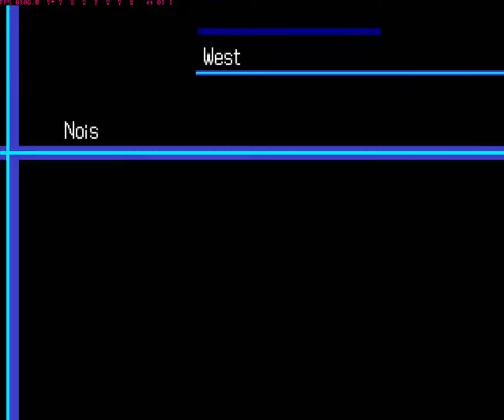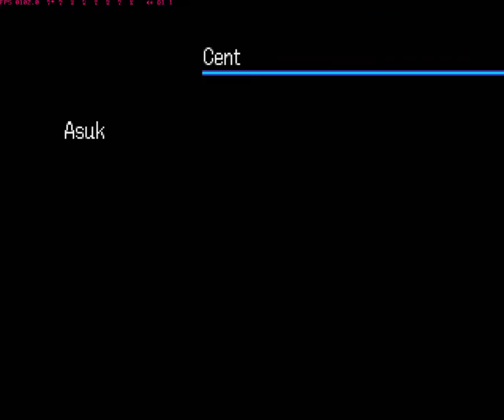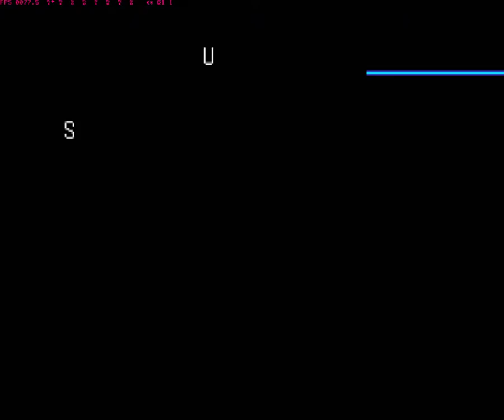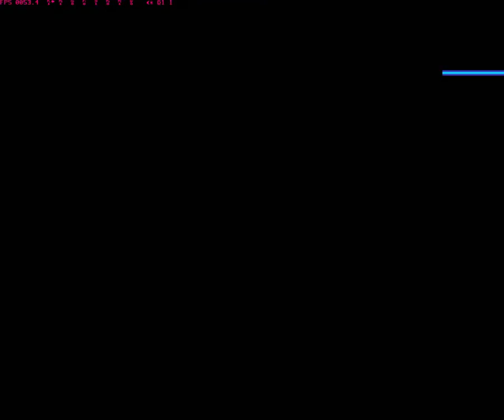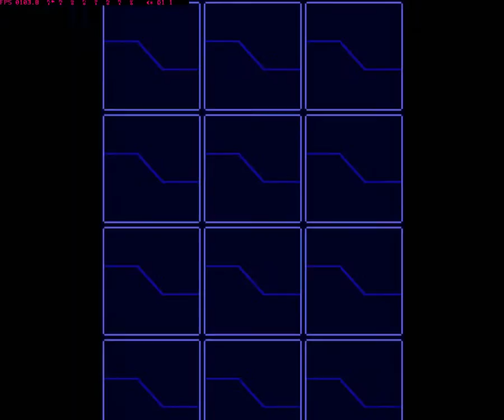DW3 Part6 Dum dum factory,lucky mouse, A o A, getting the staff pass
before this part i took some time to exp my chars so they dont strugle in the next parts